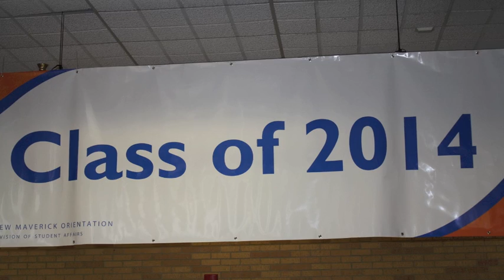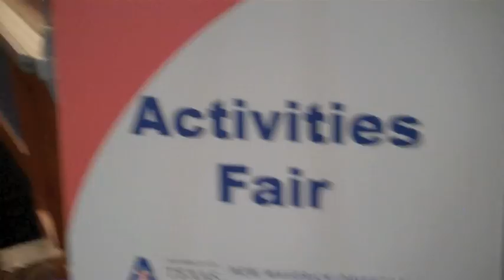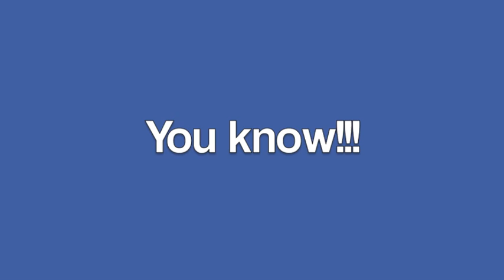New Maverick Orientation- Sessions 1&2- UT Arlington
Footage from the June 10-11 & June 14-15 New Maverick Orientation Sessions.